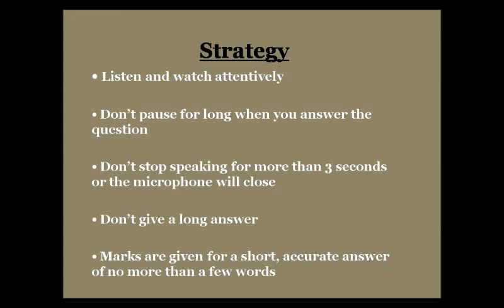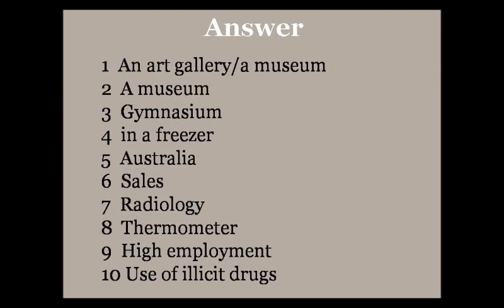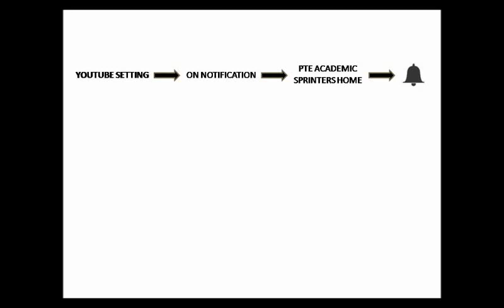ANSWER SHORT QUESTION 15 WITH ANSWERS || PTE Academic Exam || PTE Sprinters PTE English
PTE Sprinters creates best material for the PTE test which gives exam like experience, so that you can achieve your score in reading, writing, speaking and listening.  Time and instructions are as per actual PTE Test to prepare for exam.

PTE Academic
Speaking Test PTE
PTE Mock Test
PTE Test
PTE Sprinters
PTE Exam questions

Instructions
To assess reading, your skills will be tested by your ability to comprehend the purpose of the paragraph

Your ability to understand the general to specific purpose of the paragraph and identifying key information

Manage your time wisely as per question type and try to complete task within timeline

Answers are given after the exam

PTE Academic Reading section question types
Reading: Multiple-choice, Choose Single Answer
Reading: Multiple-choice, Choose Multiple Answer
Reading: Re-order Paragraph
Reading: Fill in the blanks
Reading: Reading & Writing - Fill in the blanks

For practice: Spearking and writing use Grammarly

Where to find Grammarly?

Online Dictation: dictation.io, google notes.
Record: Recording speaking task on smartphone

PTE Academic
Reading Test PTE
PTE Mock Test
PTE Test
PTE Sprinters